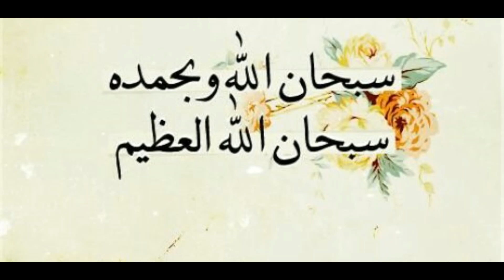Hazrat Umar Farooq (ra) حضرت عمر فاروق رضی اللہ تعالٰی عنہ Lecture by Ustaza Shahida Javed